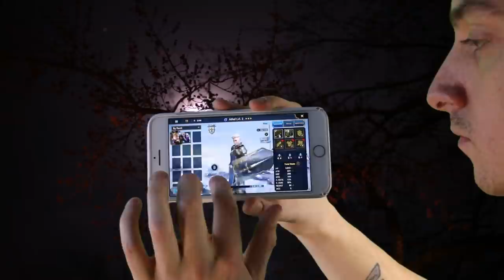Top 5 Mind Bending Horror Movies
Install Raid for Free ✅ IOS ✅ ANDROID ✅ PC and get a special starter pack 💥 Available only for the next 30 days

Mind bending movies are always a treat, either it has deeper meanings and layers to it than advertised, or the ending is a massive twist, that makes you want to re watch the movie immediately. There are countless ways to frighten a person, especially when it comes to horror. Through a slasher, supernatural, or even a movie filled to the brim with jump scares, there are endless ways to make an audience squeal. However, nothing is quite as effective as a psychological horror, a movie that digs deep into your psyche and refuses to leave. Today on Top 5 Scary Videos, we bring you our list of the Top 5 Mind Bending Horror Movies.